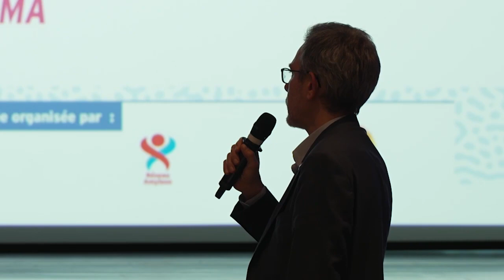Actualités sur les traitements :de la physiopathologie aux essais. Table-ronde. MAC. D.GUIJARRO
Mme Julie POMPOUGNAC de Créteil réalise une présentation L'organisation multidisciplinaire pour la prise en charge de l'amylose, le rôle des psychologues. La discussion est commentée par le Dr Antoine FRAIX (Vandoeuvre-les-Nancy), Dr Jocelyn INAMO (Fort-de-France), Dr Martin NICOL (Paris), Mme Mounira KHAROUBI (Créteil), Mr Steven MAUPOU (Créteil), Mme Carole HENRION et Mme Isabelle VALLAT (Créteil), Mme Julie POMPOUGNAC (Créteil), Dr Clément BECLE (Lyon).